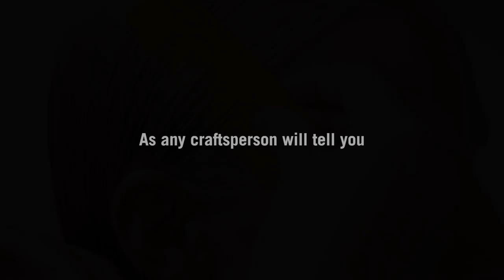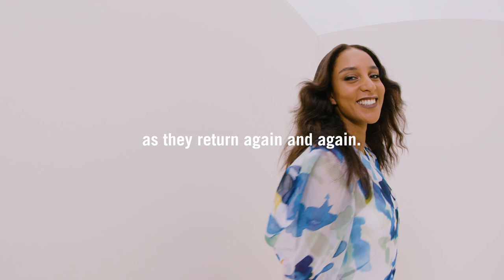Partners in Craft | Supporting YOUR Journey | Schwarzkopf Professional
We want to be your partners in craft.

We are here to support you in your careers with inspiration, education and innovation while having a little fun along the way!

We acknowledge that it is another hard year, with everything happening in the world and we want to be here by your side through it all.

With that in mind we want to partner with you in new ways. We want to know how best to do that. Is it sharing more business skills or maybe a few self care tips? Hey, we all love a good meme lol.

We want to hear from you! How can we support you to succeed on this journey you are on ❤️

Share with us in the comments 👇 how we can best be your partnersincraft